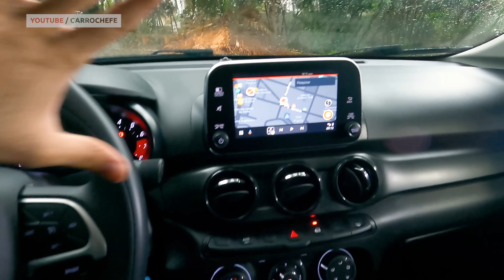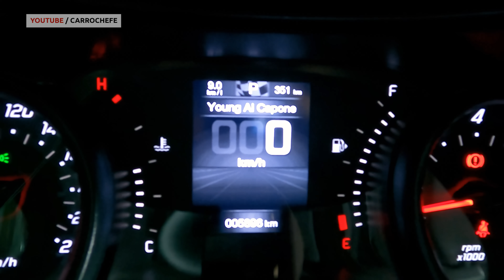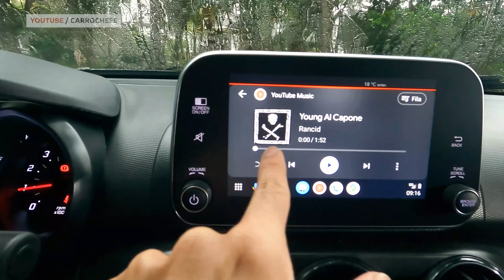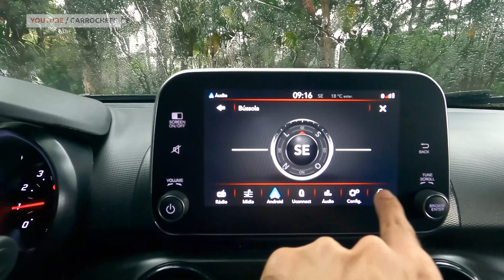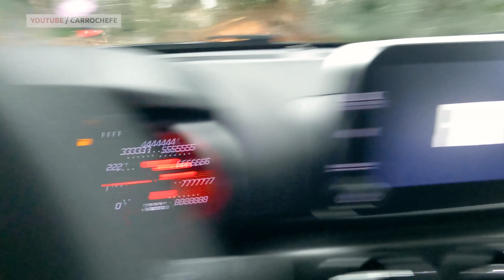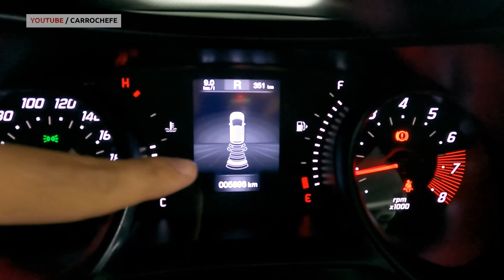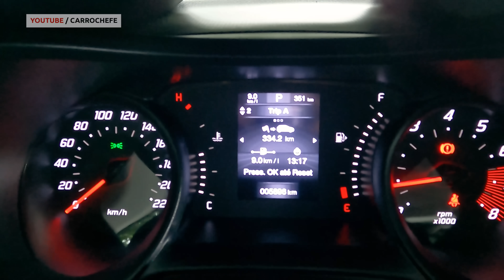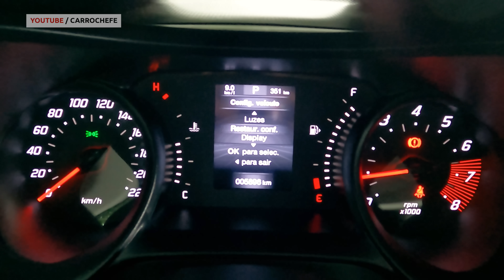Avaliação Fiat Argo CVT 2023 - O AUTOMÁTICO MAIS BARATO DO BRASIL ou seria o menos caro?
MANUTENÇÃO BARATA E BEM ECONÔMICO
E É O MENOS CARO AUTOMÁTICO DO BRASIL

Hoje vamos ver tudo sobre o Argo Automático com câmbio CVT!
O ARGO CVT 2023 possui algumas soluções bem interessantes, especialmente no consumo.

No vídeo de hoje vamos ver tudo sobre o Argo CVT: Argo CVT preço, Argo CVT tabela fipe, Argo CVT preço,  Argo CVT ficha tecnica, Argo CVT consumo, Argo CVT opinião do dono, Argo CVT 2023 e muito mais

E se vc ainda está lendo, comente aí JANELA